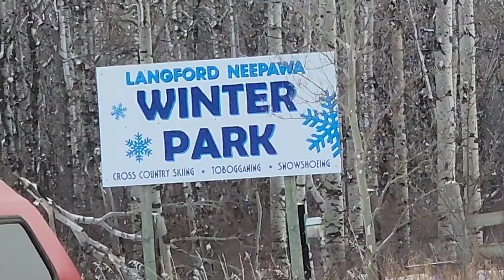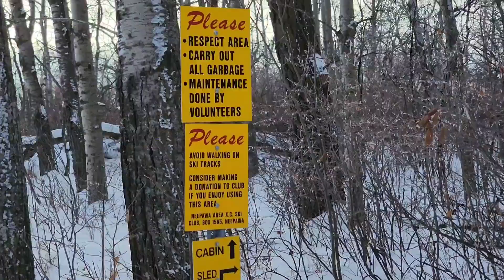LET'S ENJOY THE WINTER TIME 2023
Sliding at Winter Part in Neepawa, Manitoba.